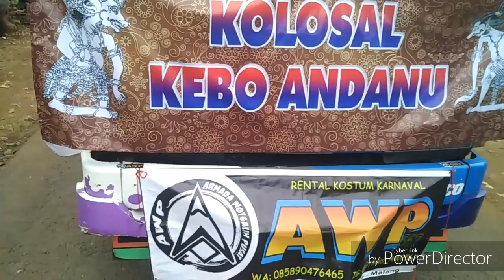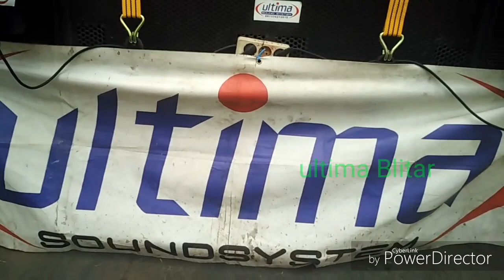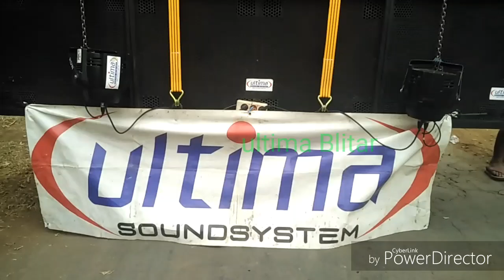ULTIMA saat start di Karnaval Sumberkunci Ngajum malang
Peserta RT 04 Sumberkunci Ngajum Malang.